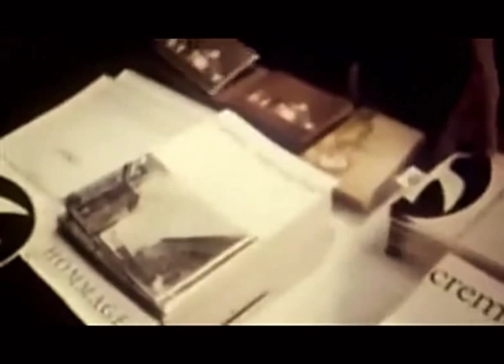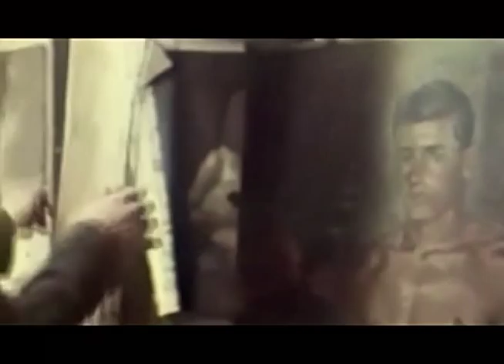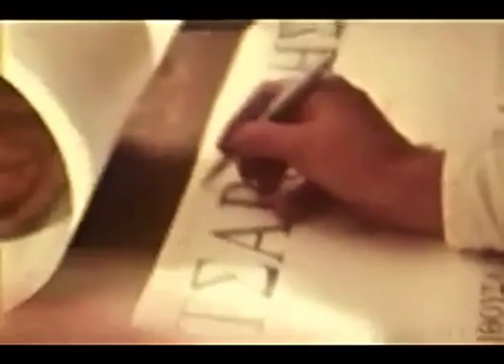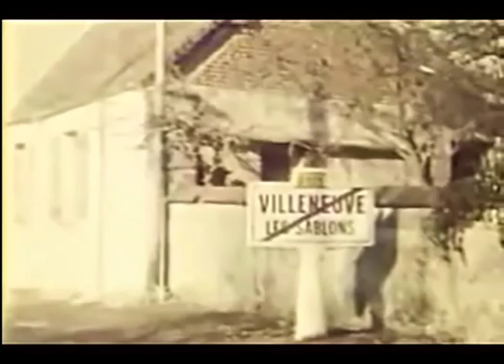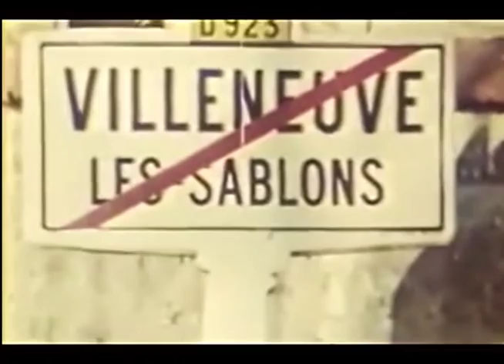Γιάννης Τσαρούχης - Έτσι...απλά.Yannis Tsarouchis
Το καλλίτερο ίσως ντοκουμέντο για τον μεγάλο μας ζωγράφο.
Ευχαριστώ τον Tetrafonia για την κατανόηση.

"Maria Callas, Orchestra del Teatro alla Scala di Milano, Tullio Serafin, Coro del Teatro alla Scala di Milano-Aida", sound recording administered by: 84:45
WMG
rumblefish
NaxosofAmerica
"Stella Haskil-Nihtose Horis Fegari [Night descended without moon] (1947)", sound recording administered by: 21:49
IODA